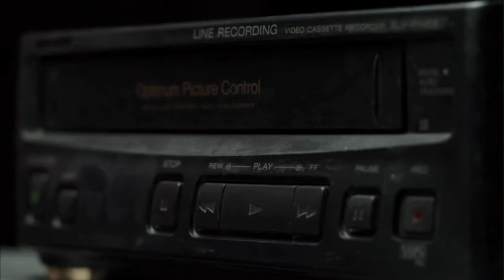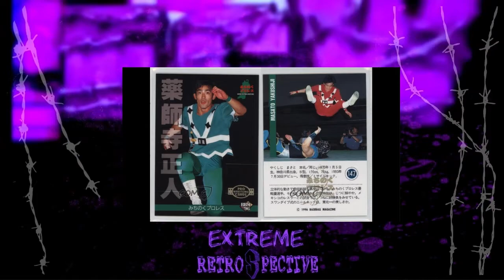ECW Barely Legal- An Extreme Retrospective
Take a journey back in time with us as we revisit the groundbreaking event that kickstarted the Attitude Era - ECW Barely Legal 1997! In this video, we're diving deep into the extreme chaos, the unforgettable moments, and the pivotal stars who paved the way for a new era in professional wrestling. Join us for a detailed review that explores the roots of the Attitude Era and the trajectory of ECW stars who ventured into the realms of WCW and WWE!

 Barely Legal 1997: We'll break down the epic matches, the jaw-dropping spots, and the overall atmosphere that defined ECW's first-ever pay-per-view. From the innovative style of the matches to the passionate crowd, Barely Legal 1997 is a landmark event in wrestling history that set the stage for the Attitude Era.

 Attitude Era Genesis: Uncover the pivotal role ECW played in shaping the Attitude Era. The rebellious spirit, cutting-edge storytelling, and the unfiltered characters of ECW laid the groundwork for the edgier and more provocative approach adopted by WWE during the Attitude Era.

 Stars on the Move: Explore the exodus of ECW talent to WCW and WWE, witnessing how the extreme talents of ECW found new platforms for their skills. From Rob Van Dam to the Dudley's, we'll delve into how ECW's influence reverberated across the wrestling landscape.

Viewer Recommendations: Do you have a favorite moment from ECW Barely Legal 1997 you want us to discuss? Or perhaps a specific ECW star's journey to WCW or WWE you'd like us to explore? Drop your suggestions in the comments, and let's make this review a interactive experience!

Also, if you dig the ECW remix theme done by our friends at Severed Angel make to check out their youtube

Relive the extreme madness that marked the beginning of the Attitude Era. ⚡️